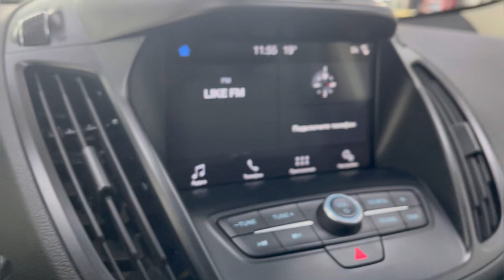Мини обзор. Ford Kuga. 2016